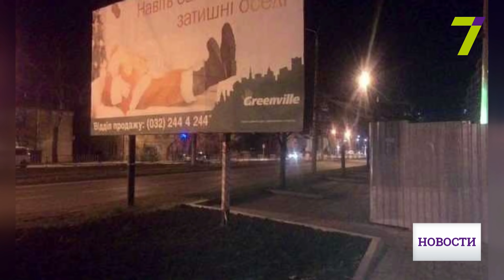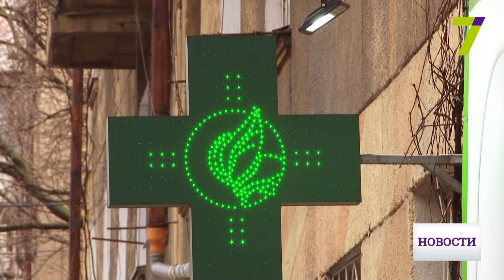Убийственная реклама: законность размещения билбордов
Во Львове скончался велосипедист, который в декабре прошлого года получил травмы позвоночника в результате столкновения с неправильно установленным рекламным билбордом.

Нелепый трагический случай или грубое нарушение правил размещения щита и кто должен отвечать за законность установок таких конструкций? Есть ли проблемные конструкции в Одессе?

Александр Прохоров, руководитель общественной организации «ВелоВектор», – велосипедист со стажем. В среднем более 60 % всех поездок он осуществляет именно на этом виде транспорта. Мужчина как никто другой знает об опасностях, поджидающих поклонников двухколесных на улицах нашего города.

По его словам, существенный дискомфорт вызывает и реклама аптек. Красно-зеленые мигающие кресты сбивают с толку как велосипедистов, так и водителей. В ночное время их вполне можно принять за светофор. Как говорят юристы, существует вполне точный регламент по установке и размещению какой бы то ни было рекламы.

В Одессе, по их мнению, неудобной и незаконной рекламной конструкции путь заказан. Даже, если ее установят, то спустя короткое время регулирующие органы проведут демонтаж и накажут нарушителей. Эксперты советуют всем участникам дорожного движения быть внимательными и бдительными. От этого напрямую зависит ваша безопасность.